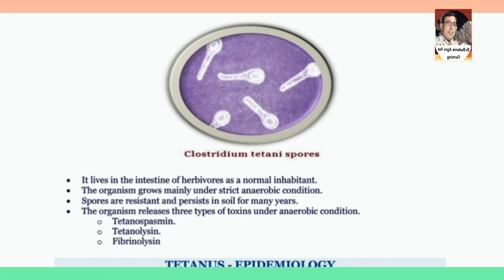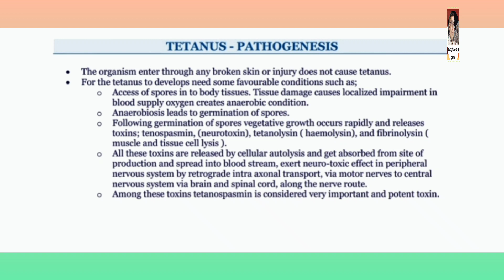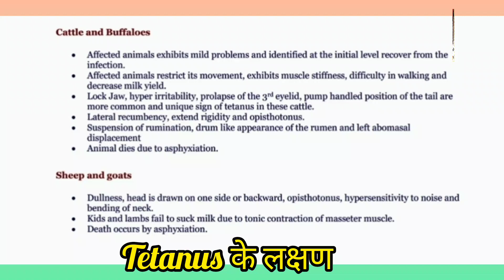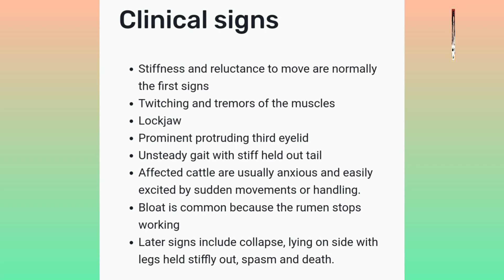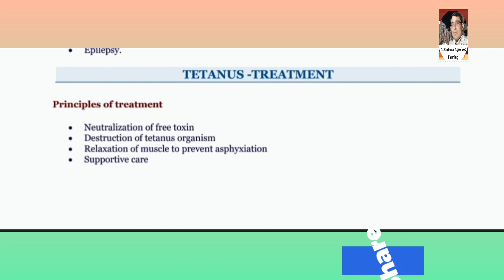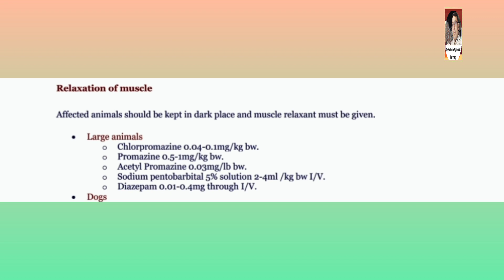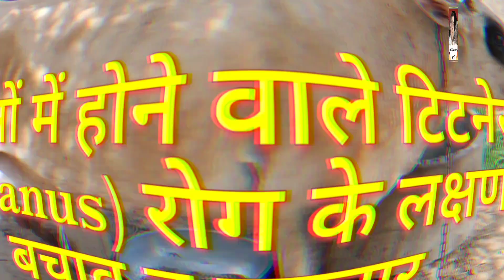Tetanus in Cow | Tetanus Diagnosis and Treatment | टिटनेस के लक्षण व उपचार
Tetanus in cattle
Tetanus symptoms, treatment and prevention .

Bovine tetanus is a serious infectious disease of the central nervous system caused by the exotoxin produced by Clostridium tetani and is characterized by persistent tension and spasm of the rhabdomyocytes.
The disease produces an increasing stiffness of the muscles due to spasms. The animal will not be able to swallow and have an unsteady gait. Eventually, the animal falls in a tetanic spasm with the limbs stretched out rigidly and is unable to breathe.

What are the symptoms of tetanus in cattle?

Animals. The disease produces an increasing stiffness of the muscles due to spasms. The animal will not be able to swallow and have an unsteady gait. Eventually, the animal falls in a tetanic spasm with the limbs stretched out rigidly and is unable to breathe.28-Jun-2021

Tetanus - Business Queensland

MORE RESULTS

How do you treat tetanus in cattle?

The classical treatment for tetanus in cattle is disinfection of the necrotic area of the wound, removal of necrotic tissue, non-oral administration of penicillin and anti-tetanus serum to remove circulating toxins, and administration of sedatives such as acepromazine or diazepam to improve muscle tone.